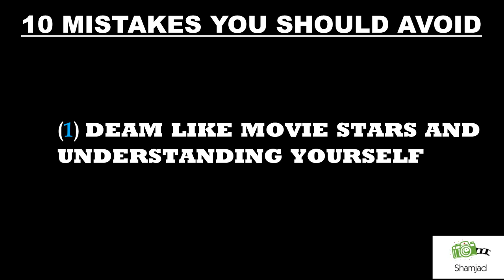10 mistakes you should avoid